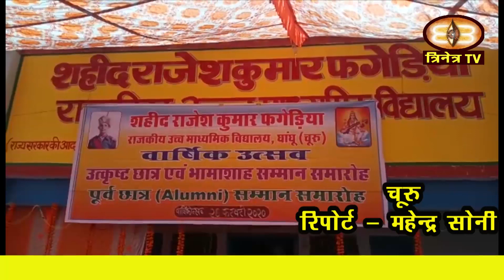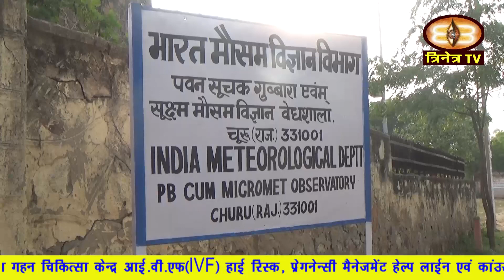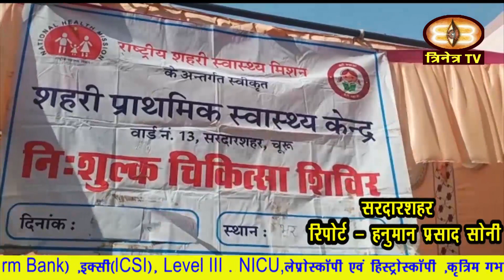26-02-20 ChuruUpdate चूरू जिले की अपडेटस||@Trinetra TV||CAA-NRC||PoliceTreaning|Railway/Shivratri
1. जिला मुख्यालय पर  करोड़ो रूपये की लागत से बने आयुर्वेद अस्पताल पर उद्घाटन के बाद भी ताला लटकने का मामला मंगलवार को विधानसभा में गूंजा ।
2. रेल प्रषासन की ओर से बंद रास्ते को खुलवाने की मांग को लेकर सादुलपुर के गांव गुगलवा, किरताण, बास भरीण्ड रेल संघर्श समिति कार्यकर्ताओं ने आज अनिश्चितकालीन धरना शुरू कर दिया है ।
3. वहीं समिति कार्यकर्ताओं ने मांग के समर्थन में सांसद राहुल कस्वा को भी ज्ञापन सौंपा है।
4. राजगढ़ क्षेत्र में करीब तीन महीने पहले एक नाबालिग बालिका के अपहृत का मामला सामने आया था.
5. जिला मुख्यालय स्थित डीबी अस्पताल में आज शहर के युवाओं ने शहीदों की याद में एक रक्तदान शिविर का आयोजन किया।
6. चूरू के निकटवर्ती गांव घांघू की शहीद राजेश कुमार फगेड़िया राउमावि के वार्षिकोत्सव उत्कृष्ट छात्र, भामाशाह सम्मान व पूर्व छात्र सम्मान समारोह का शुभारंभ
7. जिले में पिछले दो-तीन दिनों से अधिकतम तापमान में बढ़ोतरी के साथ ही गर्मी का एहसास चालू हो गया है
8. आमजन की जिंदगियों से खिलवाड़ करने वाले झोलाछाप डॉक्टरों की अब खैर नहीं।
9. चूरू के महावीर प्लाजा में आज नागणेचा जोधपुरी साफा हाउस में वीर सावरकर की 54 वी पुण्यतिथि
10. वही सुजानगढ़ में भी आज वीर सावरकर की पुण्य तिथि पर स्थानीय भाजपा कार्यकर्ताओं ने उनके चित्र के समक्ष पुष्प अर्पित कर अपने श्रद्धा सुमन अर्पित कीए।
11. राजलदेसर में भी आज वीर सावरकर की पुण्यतिथि मनाई गई ।
12. वही रतनगढ़ में भी आज धन्वन्तरि नगर स्थित विधायक निवास पर वीर विनायक दामोदर सावरकर की पुण्य तिथि पर भाजपा मण्डल द्वारा श्रद्धा सुमन अर्पित कर श्रद्धाजंलि दी ।
13. जिले को सात खंडों में बांटकर 227 केंद्रों पर पांच मार्च से शुरू होने वाली माध्यमिक शिक्षा बोर्ड की परीक्षाओं को शांतिपूर्ण तरीके से संपन्न करवाने के लिए आज प्रशिक्षण कार्यशाला का आयोजन हुआ।
14. सरदार शहर के वार्ड नंबर 13 स्थित राजकीय शहरी प्राथमिक स्वास्थ्य केंद्र में आज चिकित्सा शिविर का आयोजन किया गया
15. सरदारशहर मे आज तीसरे दिन भी नगरपालिका सफाई कर्मियों ने  कार्य का बहिष्कार कर प्रदर्शन किया ।
16. गत तीन साल से बकाया बीमा क्लेम की मांग को लेकर आज सादुलपुर में अखिल भारतीय किसान सभा तहसील कमेटी के कार्यकर्ताओं की बैठक
17. जिले के खिलाड़ियों के लिए अब एक अच्छी खबर चूरू जिला मुख्यालय स्थित स्टेडियम में राजस्थान का पहला type-1 सिंथेटिक ट्रैक का भव्य लोकार्पण आगामी 28 फरवरी को होने जा रहा है।